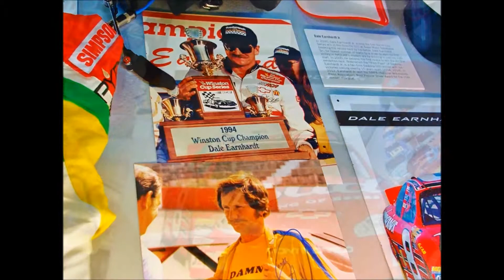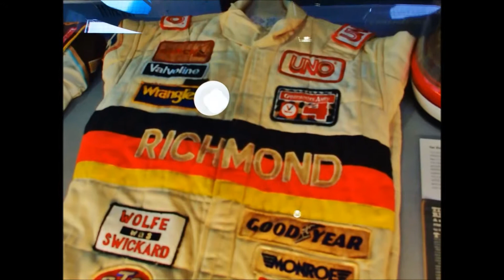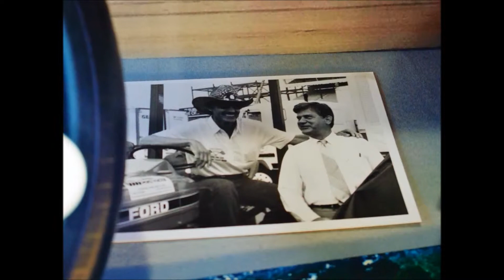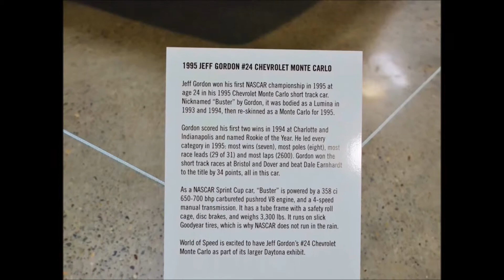World Of Speed - Nascar Wilsonville, Oregon May 29,2015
World of Speed Museum,  Wilsonville, Oregon